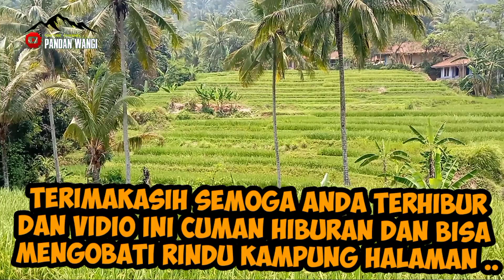Tak sengaja ketemu mamah muda di kampung saar yang cantiknya alami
Tak disangka ketemu mamah muda di kampung saar yang cantiknya alami

kampung  sa.ar
desa  girimukti
kecamatan Cibeber
kabupaten cianjur jawa barat